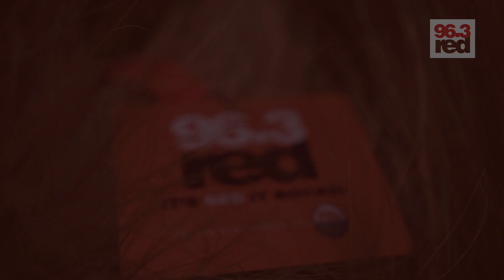Tom Yosi (3rd prize) | Red Live 3 | Red 96.3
Ο Tom Yosi πέρασε στη φάση των Red Live και εμφανίστηκε με την μπάντα του μπροστά στην κριτική επιτροπή τη Δευτέρα 26 Νοεμβρίου 2018.
Τα RedLive3 συνεχίζονται! Μείνετε συντονισμένοι στον Red FM 96.3 και το redfm.gr για όλες τις εξελίξεις μέχρι τον τελικό.
Και μην ξεχνάς ότι όταν η διασκέδαση θα χτυπήσει κόκκινο, η μπίρα Pils Hellas θα είναι εκεί για να σε δροσίσει.
Red FM 96.3
It's RED, it rocks.